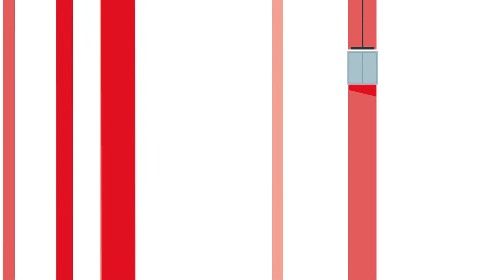Castrol LubeCon Automated Lubrication Solutions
Elevators in the US make 18 billion passenger trips per year.  If they are out of service for just 6 hours per year, 12 million passenger trips are interrupted.  Castrol LubeCon Automated Lubrication Solutions mean more uptime and less downtime, helping to ensure customers get the uninterrupted service they deserve.